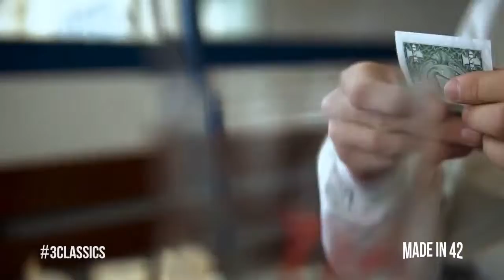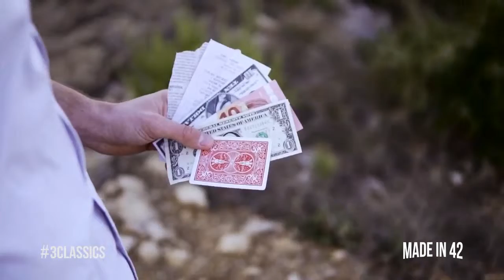Three Classics by Olivier Pont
Let's bring on this new effect from Olivier Pont! If you're ready to be a completely different person, this is for you! Be ready to change the outcome of any situation thrown at you!

Borrow a bill, roll it, and turn it into a cigarette in the blink of an eye. Imagine the climax of an Ambitious Card routine -- you borrow a bill and you instantly turn it into a rolled card, the spectator's card! Inside the box you will find 2 gimmicks, ready for use. The first one allows you to give the illusion that you're turning a rolled one-dollar bill into a cigarette, and the second one that you're turning a rolled one-dollar bill into a rolled Bicycle card.

A 45-minute tutorial will be available online, and will teach you everything! If you have good skills, it will be really easy for you and you will quickly adapt the gimmick and use your preferred method to get the gimmick when necessary. If you are a beginner, the tutorial will teach you everything about your gimmick, how to make a loader with almost nothing to take your gimmick easily, and everything you need to perform the whole card and cigarette effect!

These gimmicks can be used everywhere and it's only up to you to find the best applications for your routine!

In the tutorial you will find some different ideas too (gimmicks not provided), and maybe it will inspire you to create something totally unique that will suit your style.

Spare parts are provided. These will allow you to remake the 2 gimmicks if you break them.

If you are ready to discover all the possibilities, don't wait, Three Classics is available now. So, take this box, and use it your way!
A 45-minute online tutorial in high definition
No special skill required
Only available with $1 bill and Bicycle RED back (but you can easily adapt it with a different back)
READY FOR USE
Cinematic packaging edition
Extremely VISUAL!